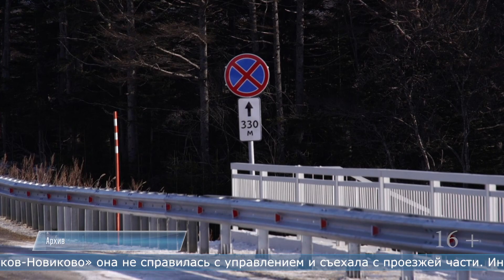04.12.2023 Универсал перевернулся на трассе в Корсаковском районе